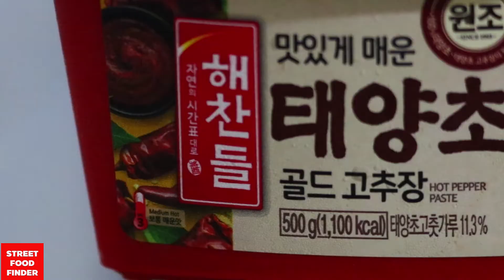ASMR Pork with Kimchi Korea Food Street Finder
Hi guys! Today I prepared Spicy Braised Kimchi & Pork Belly Chunk called Kimchi-Jjim! I also prepared perfect eggs with the sunny side and dried seaweed! I used spicy pepper, 3-year-old kimchi, pork belly and sautéed well! (Sauté them well, but not too much! Be careful when sautéing them well so that the kimchi does not become soft!) Since I cooked them enough, the meat was so tender and juicy! Kimchi was so juicy, too, that it was super tasty! I think I chewed! I ate in the mess because of the juice, but the taste was perfect lol. Above all, it was better to eat them with dried seaweed! In Korea, we eat Kimchi-Jjim with rice! It's really easy to cook, so you should try to make Kimchi-Jjim according to the recipe in the video!

안녕하세요! 오늘은 김치 찜이라는 매콤한 김치와 삼겹살을 준비했습니다! 햇볕이 잘 드는면과 말린 김으로 완벽한 계란을 준비했습니다! 매콤한 고추, 3 년근 김치, 삼겹살을 사용해서 잘 볶 았어요! (잘 볶되 너무 많이 볶지 마세요! 김치가 부드러워지지 않도록 잘 볶을 때 조심하세요!) 충분히 익혀서 고기가 너무 부드럽고 육즙이 많았어요! 김치도 너무 촉촉해서 정말 맛 있었어요! 씹은 것 같아요! 주스 때문에 엉망진창으로 먹었는데 맛은 완벽 했어요 ㅋㅋ 무엇보다 말린 김과 함께 먹는 것이 더 좋았습니다! 한국에서는 밥과 함께 김치 찜을 먹습니다! 요리가 정말 쉽기 때문에 영상 속 레시피대로 김치 찜을 만들어 보자! 오늘 제 영상을 봐 주셔서 감사합니다!

嗨，大家好！ 今天，我准备了辣泡菜泡菜和猪肚肉，叫做泡菜汤！ 我还准备了完美的鸡蛋以及阳光充足的一面和干的海藻！ 我用了辣辣椒，3岁的泡菜，五花肉，炒得很好！ （炒得很好，但不要太多！炒得很好时要小心，以使泡菜不会变软！）因为我煮得足够多，所以肉又嫩又多汁！ 泡菜也是如此多汁，超级好吃！ 我想我咀嚼了！ 因为喝果汁，我在烂摊子里吃饭，但是味道很好。 最重要的是，最好将它们与海藻一起吃！ 在韩国，我们吃米饭泡菜汤！ 这真的很容易煮，所以您应该尝试根据视频中的食谱制作泡菜汤！ 感谢您今天收看我的视频！

اهلا ياجماعة! اليوم أعددت الكيمتشي المطهو ببطء مع قطعة من لحم الخنزير تسمى كيمتشي ججيم! لقد أعددت أيضًا بيضًا مثاليًا بالجانب المشمس والأعشاب البحرية المجففة! لقد استخدمت الفلفل الحار ، والكيمتشي البالغ من العمر 3 سنوات ، وبطن الخنزير وسوتيه جيدًا! (اقليهم جيدًا ، لكن ليس كثيرًا! احذر عند قليهم جيدًا حتى لا يصبح الكيمتشي طريًا!) منذ أن قمت بطهيها بشكل كافٍ ، كان اللحم طريًا وعصيرًا! كان الكيمتشي كثير العصير أيضًا لدرجة أنه كان لذيذًا للغاية! أعتقد أنني مضغت! أكلت في الفوضى بسبب العصير ، لكن الطعم كان مثاليًا لول. قبل كل شيء ، كان من الأفضل تناولها مع الأعشاب البحرية المجففة! في كوريا ، نأكل كيمتشي ججيم مع الأرز! من السهل طهيها حقًا ، لذا يجب أن تحاول صنع كيمتشي ججيم وفقًا للوصفة الموجودة في الفيديو! شكرا لمشاهدة الفيديو الخاص بي اليوم!